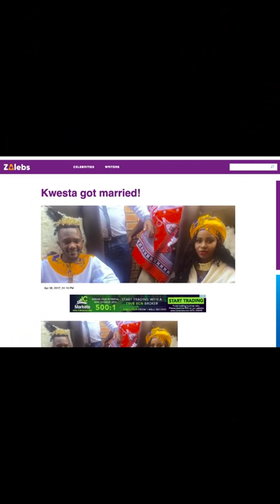Media Girl Vlogs | Inside Kwesta and Yolanda's Wedding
Kay Tatyana Selisho gives a recap of the week's local and international entertainment news.

This weekend, Kwesta (real name Senzo Vilakazi) married his longtime girlfriend Yolanda Mvelase in a white wedding ceremony.

Update: Kwesta and Yolanda have turned their wedding footage into a music video for a song called